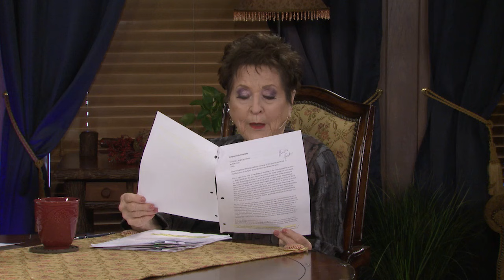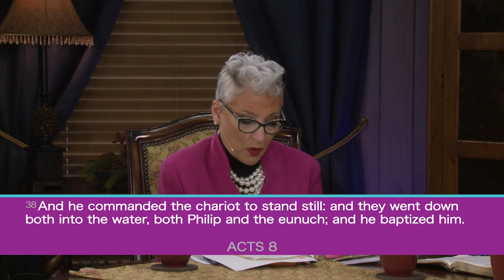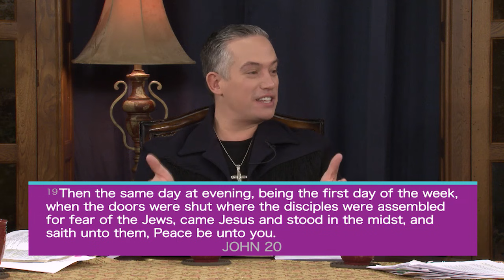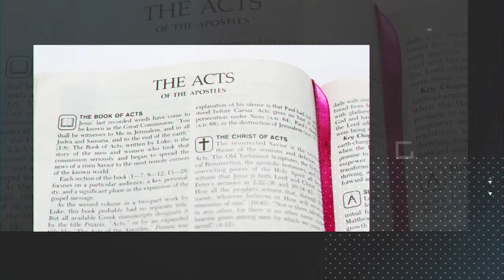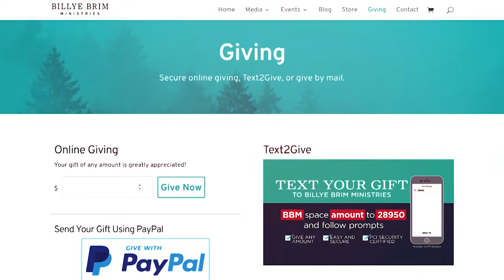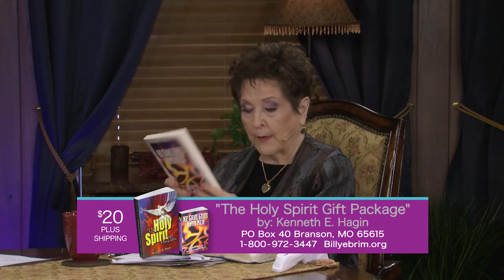God Is Still Translating People Today! | Joshua Mills with Billye Brim & Shelli Brim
God translated people in the bible, and He’s still doing it today. Listen to these prophetic words!

Do you believe that the Holy Spirit is still moving on the earth? Ask Billye Brim and Joshua Mills. In this episode of the Prophetic Witness, Dr. Billye shares powerful prophetic words from Kenneth E. Hagin about modern-day translation in the Spirit. This is one of the end-time manifestations of God. Joshua Mills shares a personal testimony of being caught up in the Spirit and being translated from one location to another. The same may even happen for you as you hear these prophetic Words shared by Billye Brim, Shelli Brim and Joshua Mills!

Get ready to:
🔥 Stretch your faith for the supernatural.
🔥 Connect with the prophetic NOW Word of the Lord.
🔥 Flow with the Holy Spirit as He leads you.

Get your copy of Joshua’s new book, Power Portals, and learn more about translation in the Spirit.

Join Our Miracle Workers Partnership!
FREE Weekly Bible Study & Newsletter!